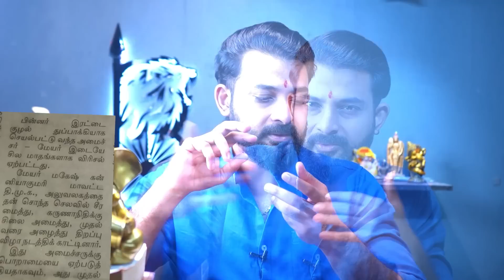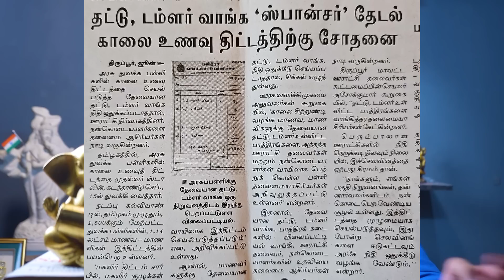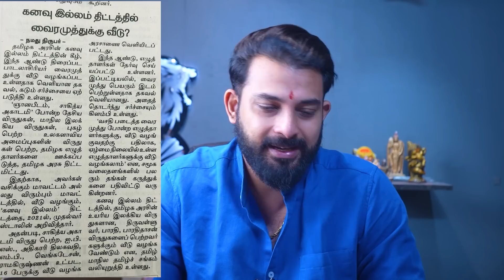குமரி தி.மு.க., வில் குடுமிப்பிடி சண்டை.....!!??கவர்னருக்கு சவால்விடும் உ .பி.,க்கள்...!!??